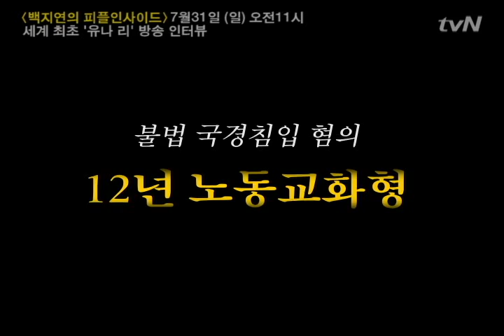PaikJiyeon's People Inside - Interview with Euna LEE (북한억류 기자 유나 리)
7월 31일 일요일 오전11시 티비엔

PaikJiyeon's People Inside Interviewed Euna Lee on July 31st 2011.